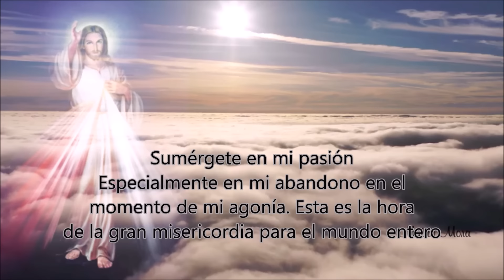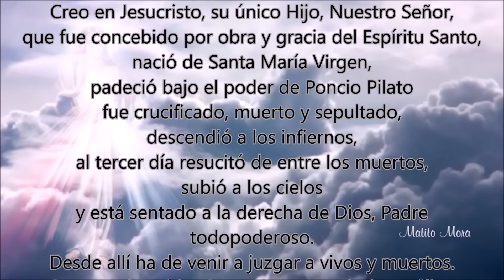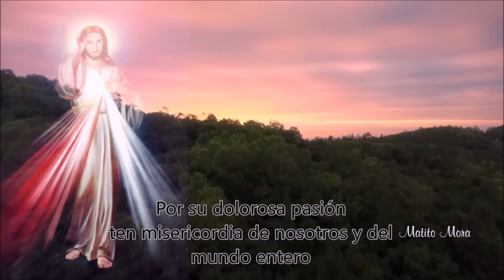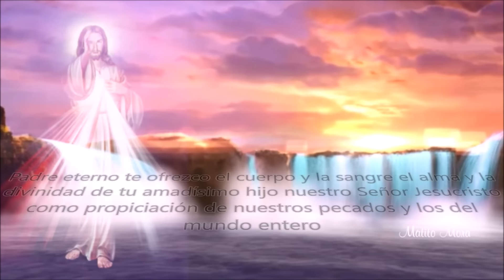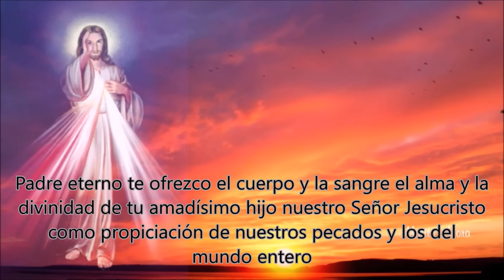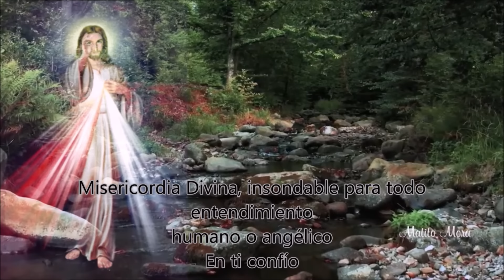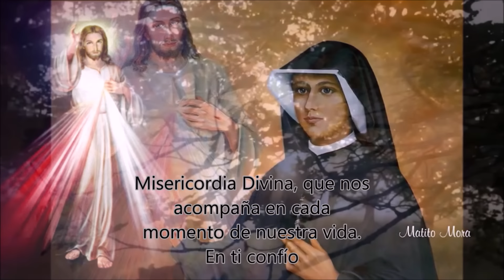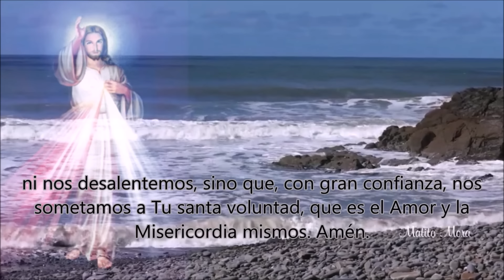CORONILLA ALA DIVINA MISERICORDIA COMPLETA de hoy Derechos Reservados